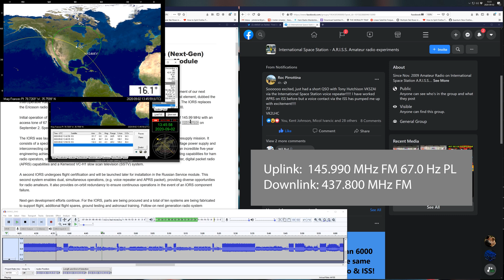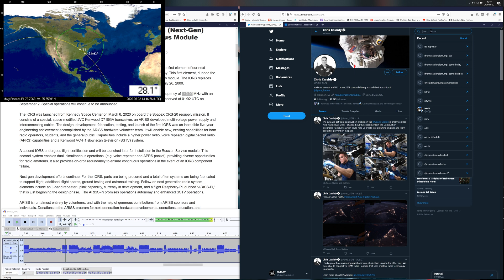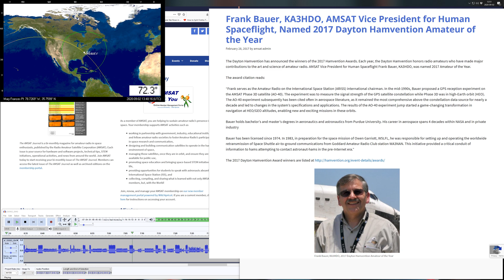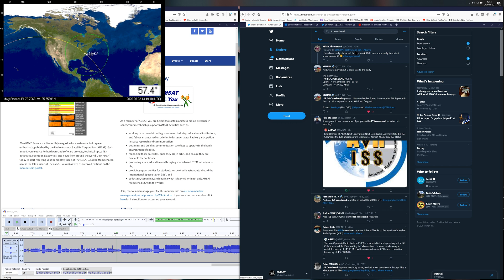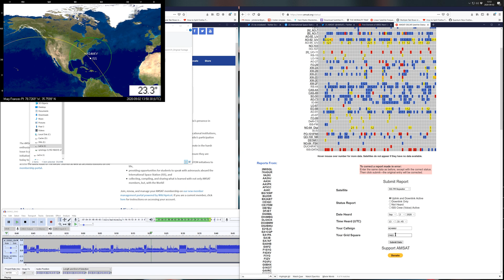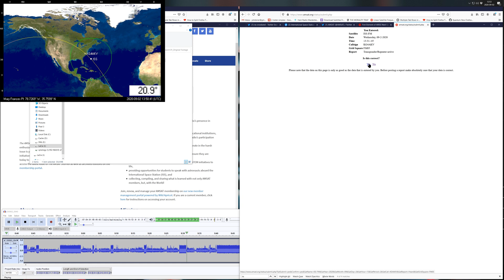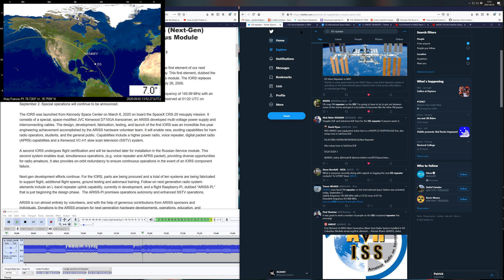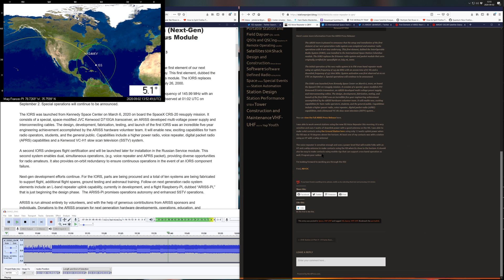My first pass on the new ISS crossband voice repeater!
This is a part two to the "The ISS crossband voice repeater is back" video. Activation of the repeater was "first observed at 01:02 UTC on September 2." This is a recording of the 1343 UTC pass over North America. This might have been the first active pass over North America. I made several contacts.

Uplink: 145.99 (PL 67 Hz)
Downlink: 437.80

IMPORTANT: This radio also does APRS digipeating, and even SSTV, so it won’t always be in crossband repeat mode. Check for up to the minute reports on mode.

Example doppler corrected memories with 5 KHz step size:

CH # Uplink Downlink
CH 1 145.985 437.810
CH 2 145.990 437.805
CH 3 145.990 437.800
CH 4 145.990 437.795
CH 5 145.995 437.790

*all up freqs need 67.0 Hz tone
*Might not need to correct uplink (could use 145.990 for all channels)

The new radio installation is a part of a larger ARISS project called the Interoperable Radio System (IORS) which provides next generation equipment to replace some aging equipment which is as old as the ISS (20 years old):

It's Goa trance and you can download the compilation I found it on for free from Ektoplazm:

73, John Brier KG4AKV